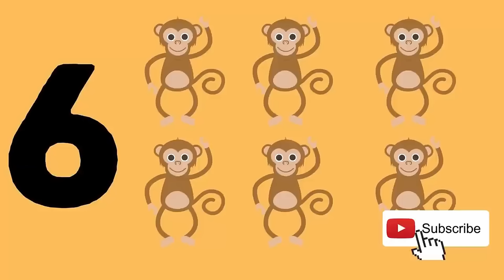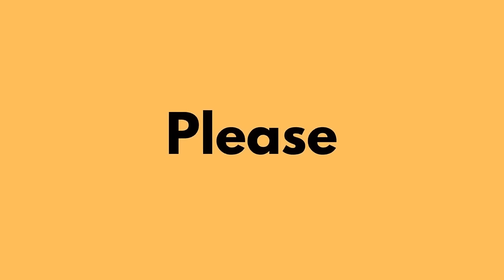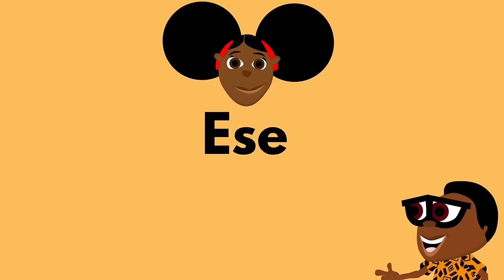Afrobeat Kids Songs + educational, cartoons Bino & Fino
In this compilation of episodes and songs, you will find many educational and fun subjects for children with an African flavour.

Buy Bino and Fino dolls, Kids clothes, DVDs, and more

Find out more about the wonderful Bino and fino cartoon show